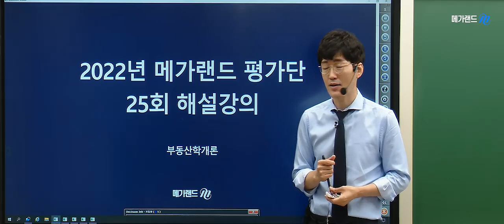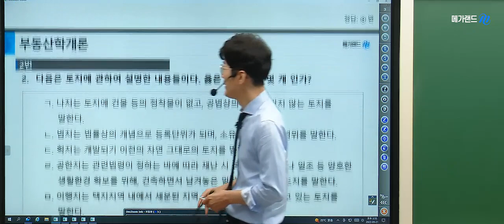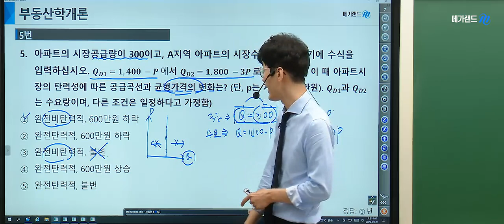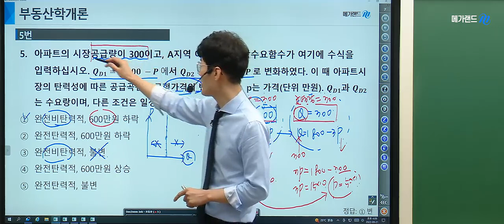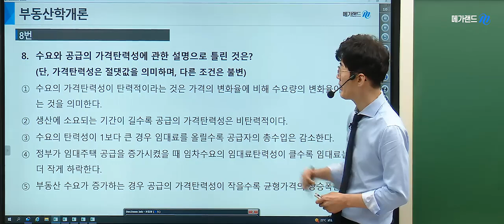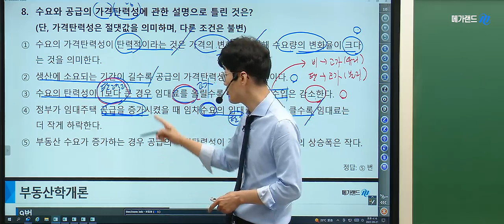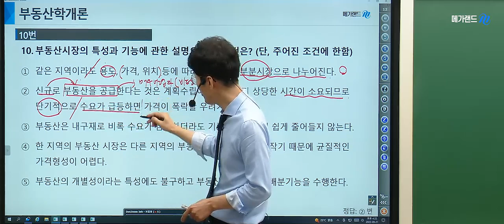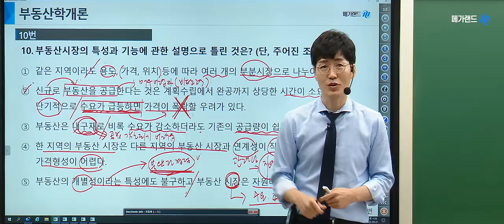[김포중앙 공인중개사학원] 제 33회대비 부동산 학개론 황재원교수님의 심기일전! 평가단 25회- 전범위 동형모의고사 1~10번